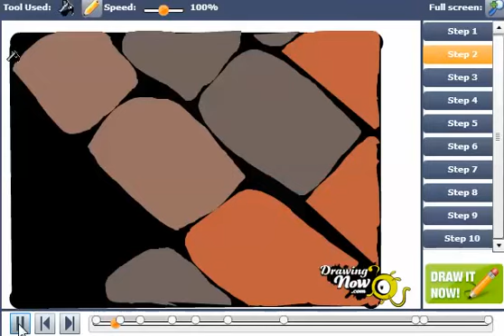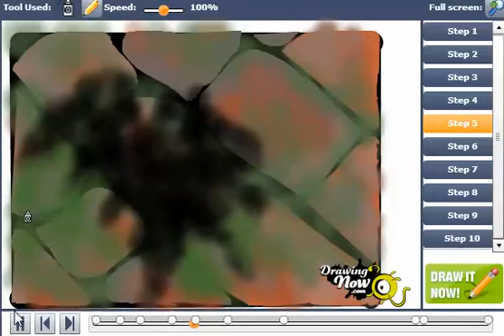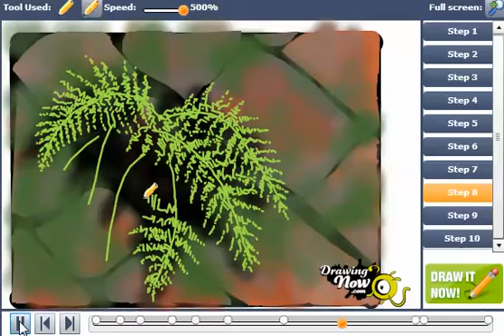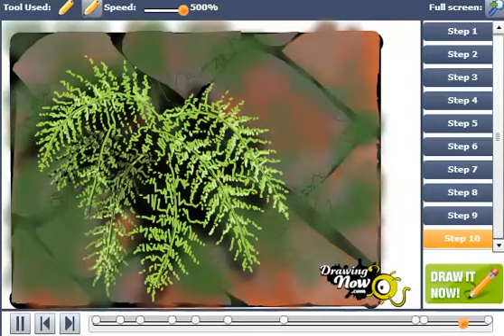How to Draw Ferns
You can see the original tutorial of How to Draw Ferns